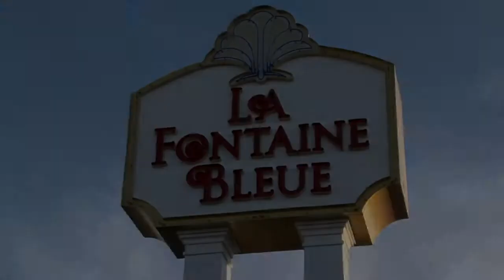La Fontaine Bleue | Wedding Highlight Video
Check out our wedding highlight from 2011 at La Fontaine Bleue!

La Fontaine Bleue
7514 Ritchie Hwy
Glen Burnie, MD 21061